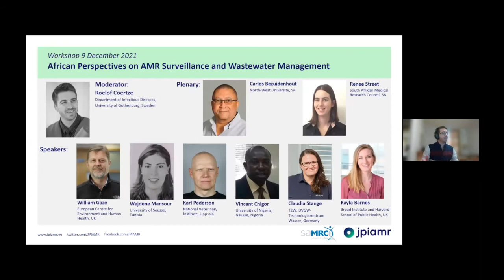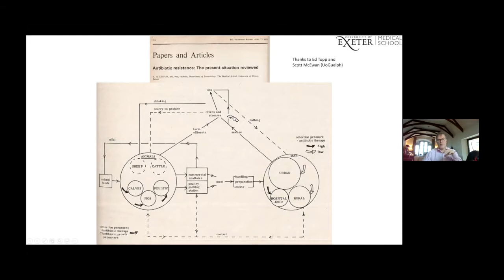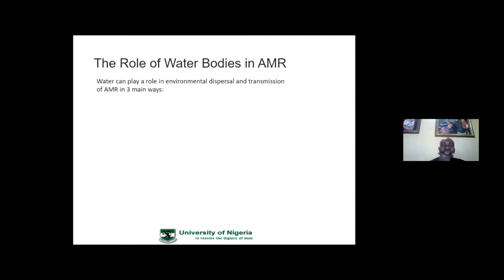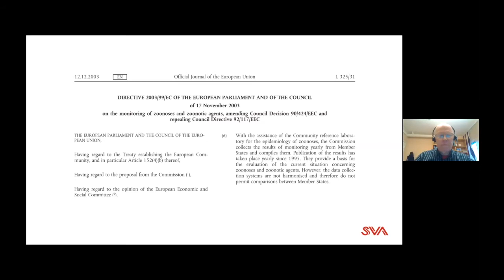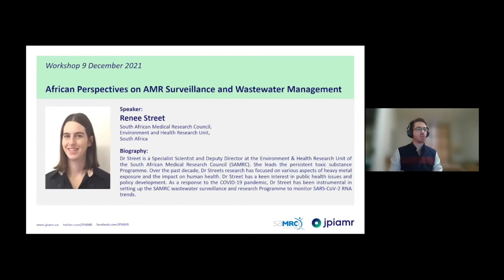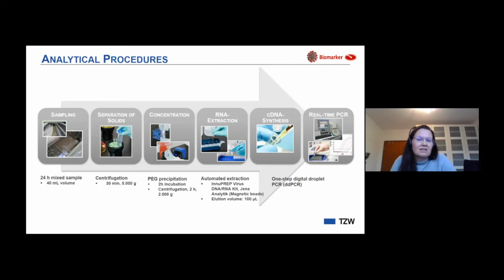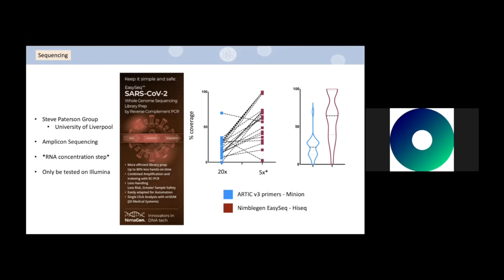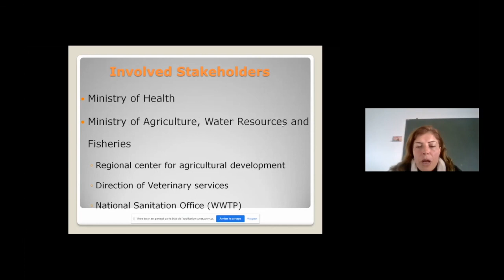Workshop: African Perspectives on AMR Surveillance and Wastewater Management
This workshop is organised by JPIAMR in collaboration with the South African Medical Research Council.

The main goals of the workshop are:
-To showcase African wastewater surveillance research with focus on prevention and spread of pathogens and AMR.
-To share existing knowledge and experiences between researchers in Europe and Africa.
-To increase awareness of current wastewater monitoring programs and build networks for future research in wastewater-based surveillance.

Program and content

Moderator: Dr. Roelof Coertze, Gothenburg University, Sweden

Welcome remarks and introduction by Richard Gordon, S A Medical Research Council.

Session 1: Antimicrobial resistance risk assessment in water

Antimicrobial resistance (AMR) in drinking water and risk assessment. Carlos Bezuidenhout, North-West University, South Africa.
The environmental dimension of antimicrobial resistance: the need for environmental surveillance. William Gaze, University of Exeter, European Centre for Environment and Human Health, UK.
AMR in food and animals – moving to wastewater monitoring of AMR. Karl Pederson, National Veterinary Institute, Sweden.

Session 2: Pathogen surveillance in wastewater

-Towards wastewater-based AMR research: building on the SAMRC SARS-CoV-2 RNA surveillance and research programme. Renee Street, South African Medical Research Council, South Africa.
-SARS-CoV-2 wastewater surveillance in Germany: Long-term PCR monitoring and comparison of primer/probe systems. Claudia Stange, TZW: DVGW-Technologiezentrum Wasser, German Water Center, Germany.
-Detection of Salmonella Typhi and SARS-CoV-2 in urban river systems in Malawi. Kayla Barnes, Broad Institute and Harvard School of Public Health, USA.
-Thwart the dissemination of antimicrobial resistance in Tunisia: Major challenges to overcome and awareness of stakeholders. Wejdene Mansour, Université de Sousse, Tunisia